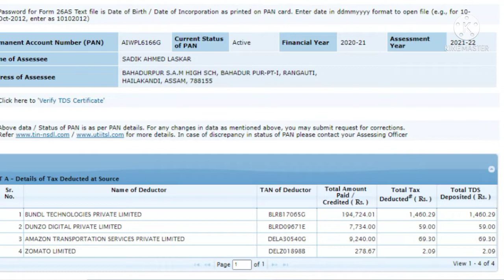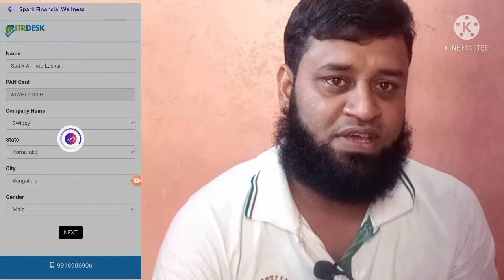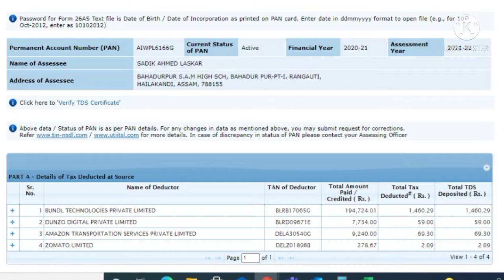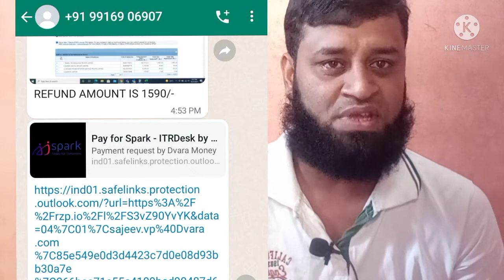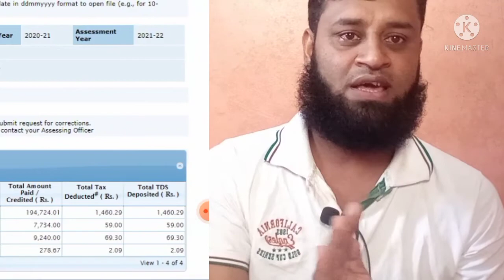swiggy ITR filing 2021|swiggy delivery boy ITR refund amount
Amazon best selling buy👇

understand it bette.